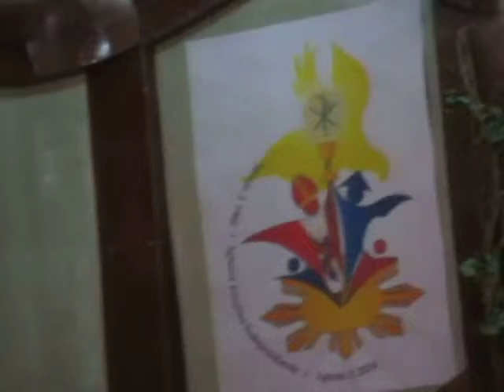7/10 112th Proclamation Anniversary of IFI - Parish of Saint Michael [Culasi, Antique]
Video taken: August 3, 2014/Sun
Aglipayan
Iglesia Filipina Independiente